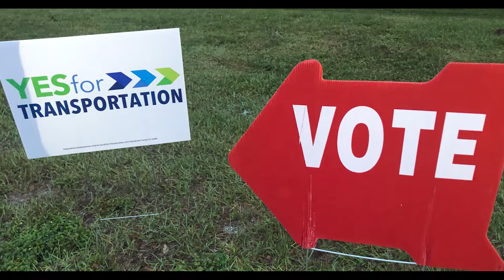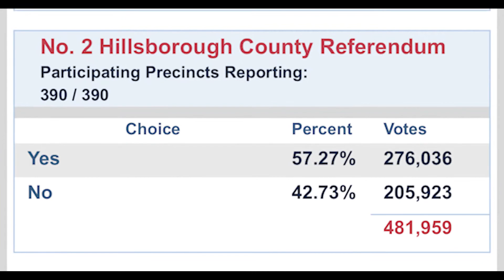All For Transportation